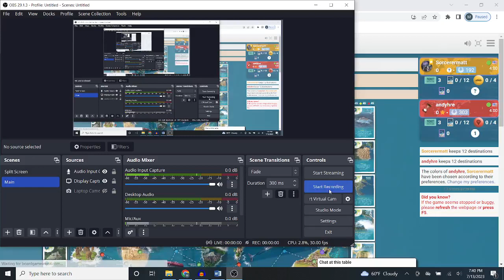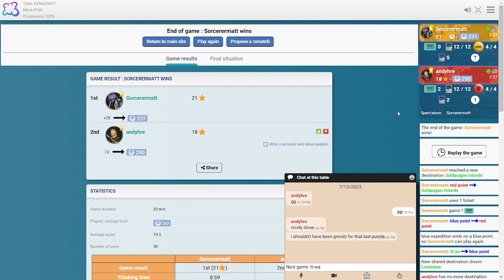Expeditions Around The World: My Opponent Makes A Huge Comeback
I jump out to an early lead and then my opponent comes roaring back! Can I hang on for the win?